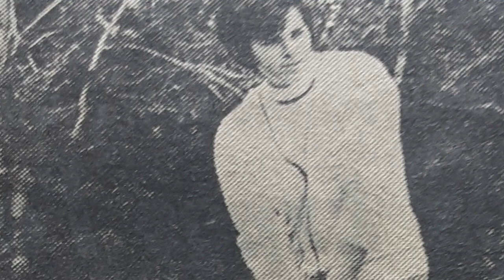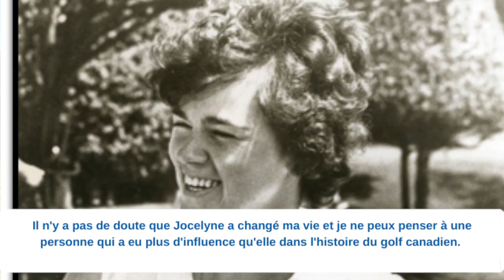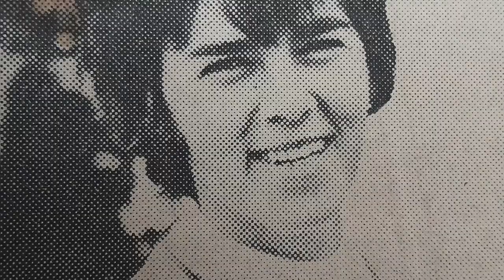Hommage à Jocelyne Bourassa | 1947-2021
Le 20 juin dernier, dans le cadre de la Coupe Debbie Savoy Morel au Mount Bruno Country Club, avait lieu une soirée commémorative pour Jocelyne Bourassa. Visionnez cette vidéo pour entendre de beaux témoignages sur la plus Grande Dame du golf au Québec.